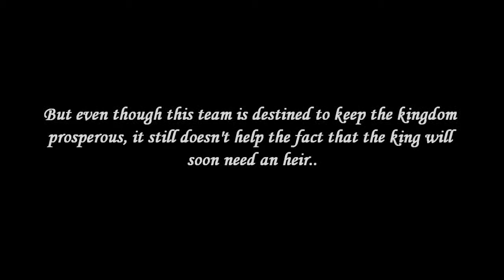The Dragon Tamers [Trailer]